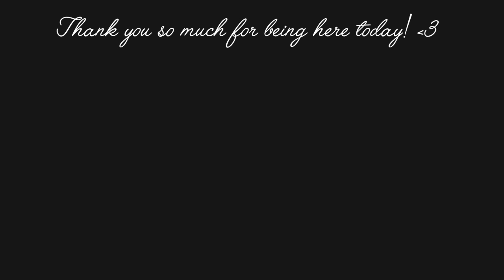DIY Small Denim with Printed Fabric Wallet | Old Jeans Idea | Wallet Tutorial | Upcycle Craft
MEASUREMENTS:

Pocket with Zipper
9 cm x 12 cm ( 2 pcs. printed fabric , 2 pcs. lining fabric )
zipper: 18 cm long

Sides
10 cm x 14 cm ( 4 pcs. denim fabric )

Card Slots
12 cm x 12 cm ( 2 pcs. printed fabric )

Interior
15 cm x 28 cm ( 1 pc. denim fabric or you can use a lining fabric )

Exterior
15 cm x 18 cm ( 1 pc. denim fabric  )
12 cm x 15 cm ( 1 pc. printed fabric )
13 cm x 26 cm ( 1 pc. fusible fleece )

This is the fusible fleece I use - Pellon Fusible Thermolam Plus

-Irene-